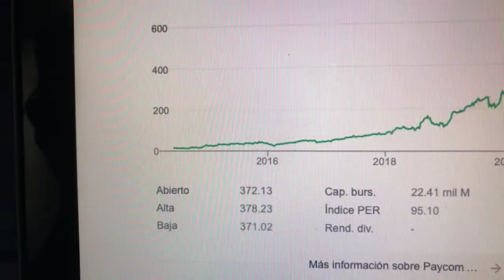🔴 Datos Sobre El Comercio De Acciones De Paycom Software Inc PAYC 🔴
Paycom Software, Inc., conocido simplemente como Paycom, es un proveedor estadounidense de tecnología de recursos humanos y nómina en línea con sede en Oklahoma City, Oklahoma, y ​​oficinas en todos los Estados Unidos. Se le atribuye ser uno de los primeros proveedores de nómina totalmente en línea.